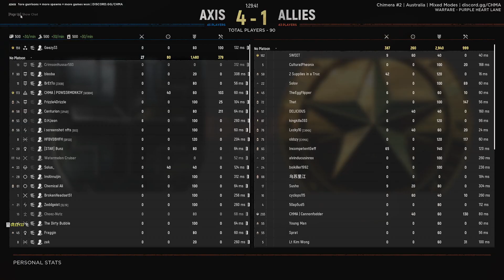Hell Let Loose - Sneaking around the back on Purple Heart Lane